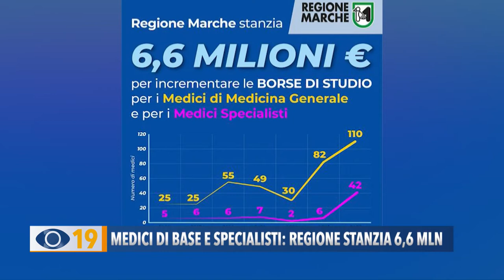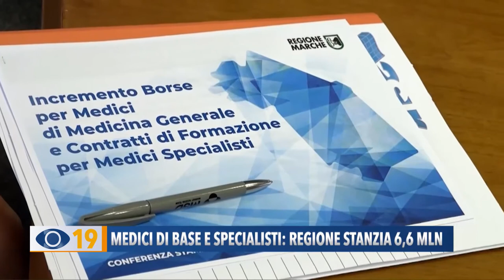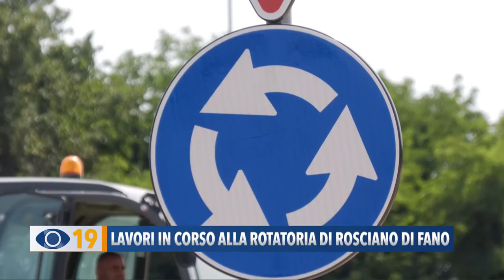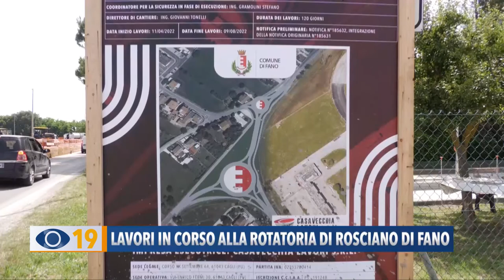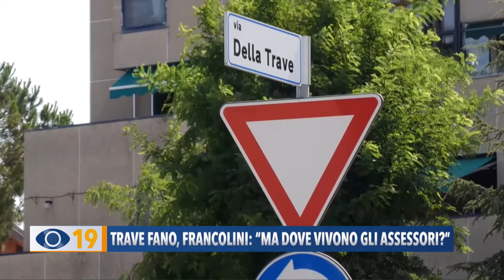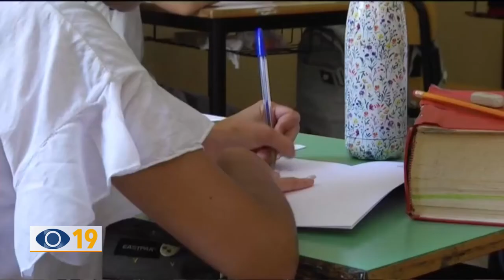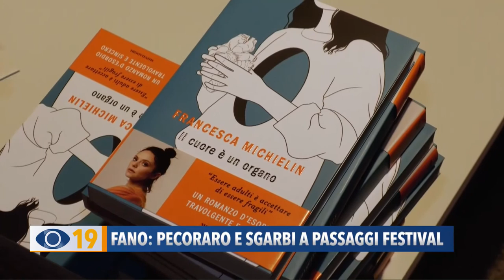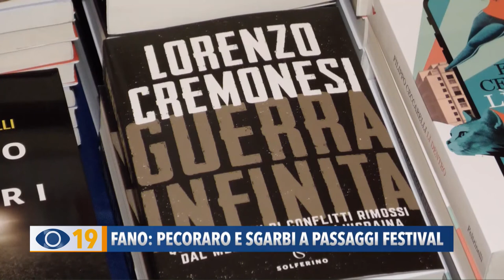Occhio alla Notizia 21 giugno 2022